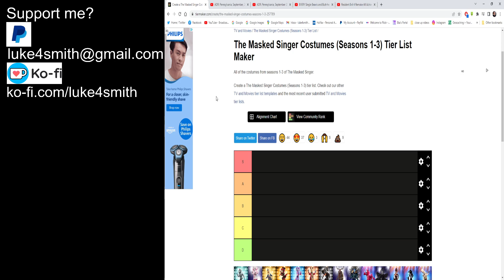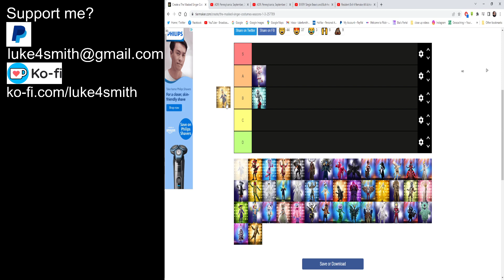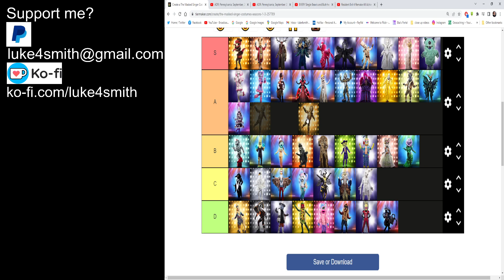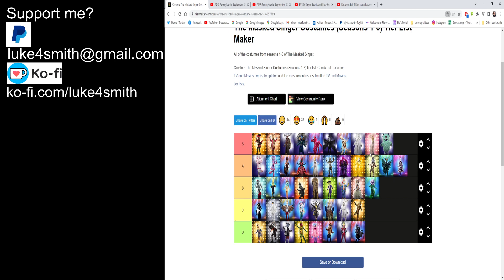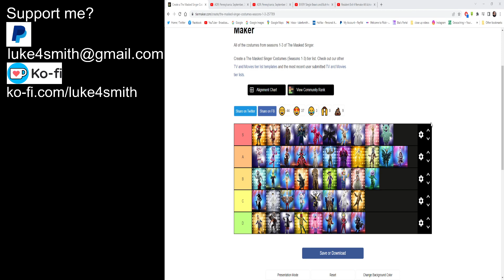Ranking The Masked Singer Costumes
this is from the USA version